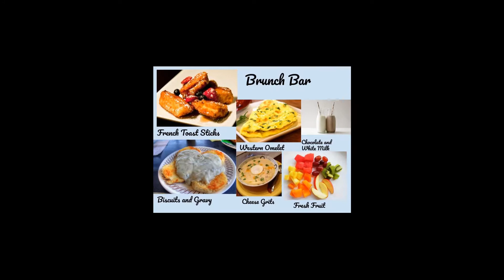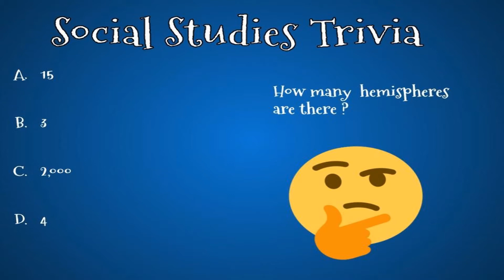9 16 Broadcast 7th